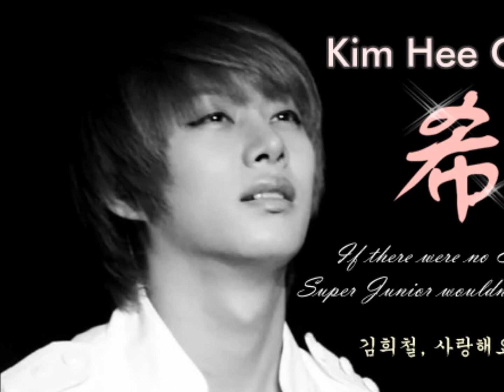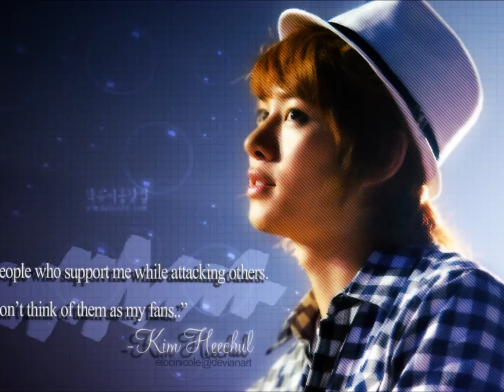Kim Heechul 김희철 - Super Junior - part 1 : U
- This Video upload for Super Junior's member Kim Heechul.
- Music is U by Super Junior.